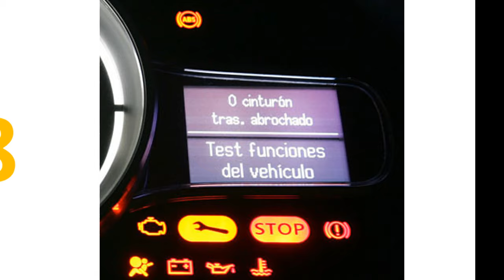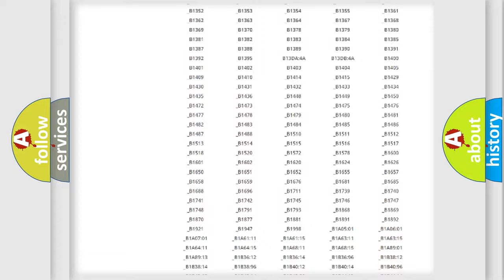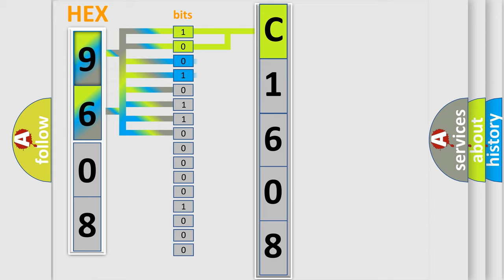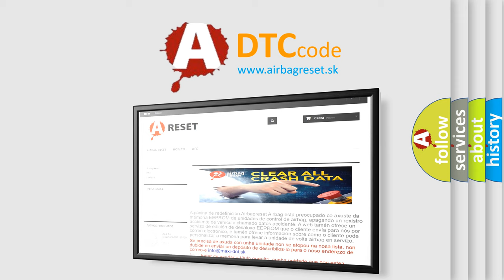DTC Mitsubishi C1608 Short Explanation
Contents:
0:21 Basic DTC analysis according to OBD2 protocol standard.
1:48 Insight into programming
2:58 A diagnostically understandable description of the Diagnostic Trouble Code
3:05 Basic error definition

Make:
Mitsubishi
Code:
C1608
Definition:
Trans Preference Switch Circuit Low
Description: